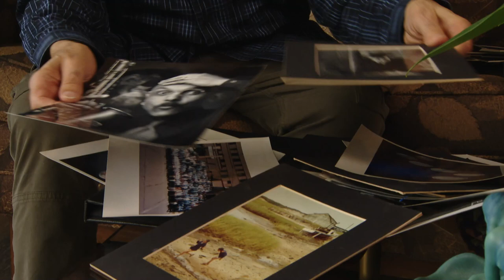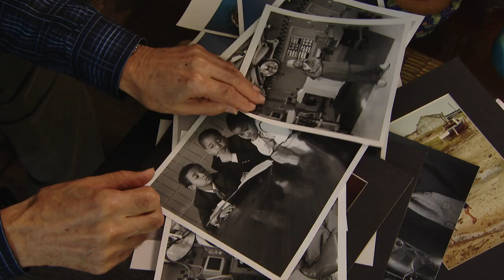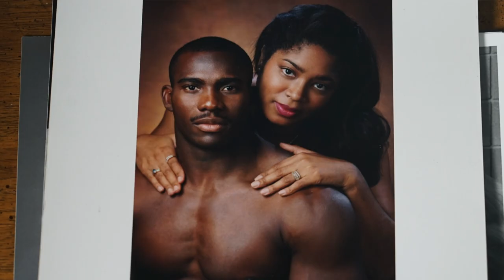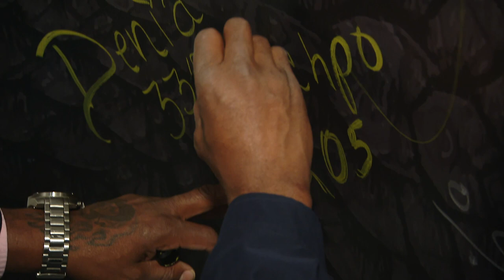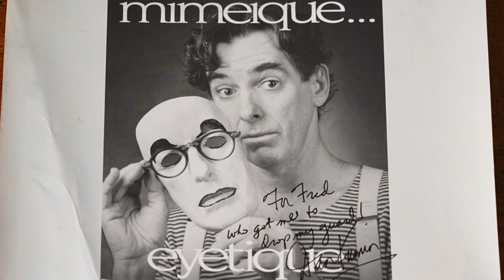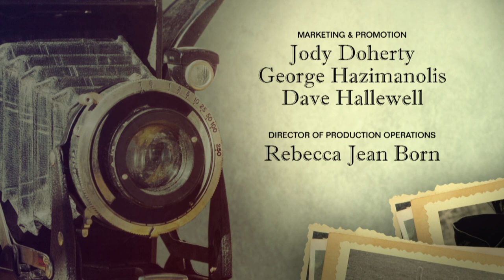Family Portrait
At the age of 84, Fred Kenderson reflects on his remarkable career, during which he became one of Pittsburgh's first corporate photographers at PPG Industries, eventually opening his own studio. His daughter, Cynthia, is now carrying on the family tradition, as a photographer and artist with her own gallery in Downtown Pittsburgh. Father and daughter talk about those who influenced them, their work, and their admiration for each other.